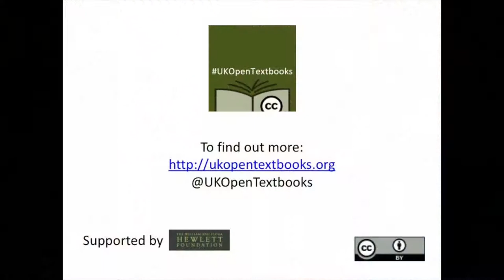Dani Nicholson and Daniel Williamson of OpenStax reflect on EurOpenStax and the UK and US contexts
OpenStax's Dani Nicholson and Daniel Williamson are touring the UK during August and September 2017, visiting adopters and ecosystem partners and participating in a number of conferences including VICEPHEC17 and ALT-C. Find out more about what they think the main differences between the UK and US contexts are so far.

This interview was recorded on 1 September 2017 at the OU offices in Camden, London, UK.